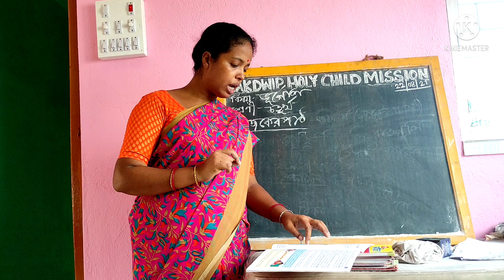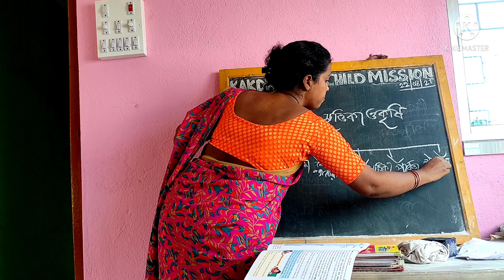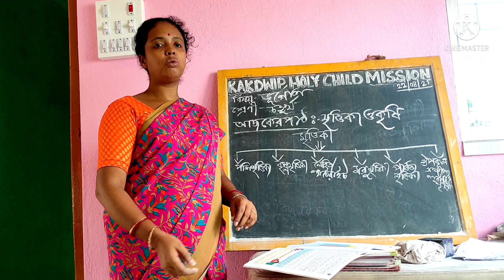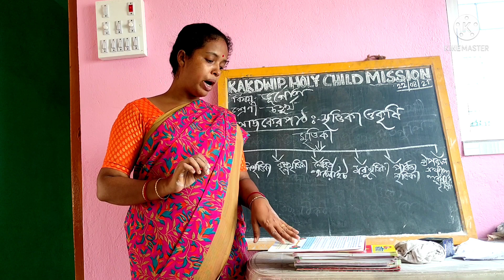E learning 🆑💞STD 4❤Geography🥰3rd 💞Semester ❤KHCM 🙏